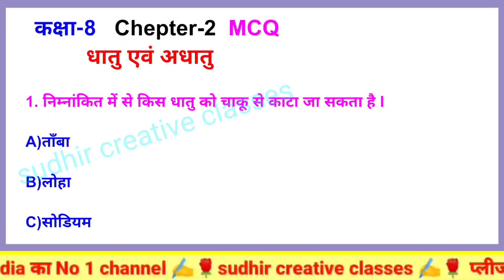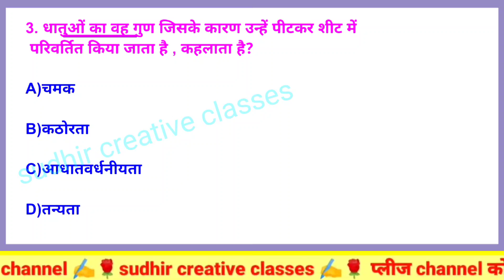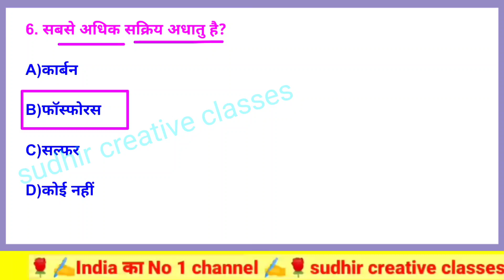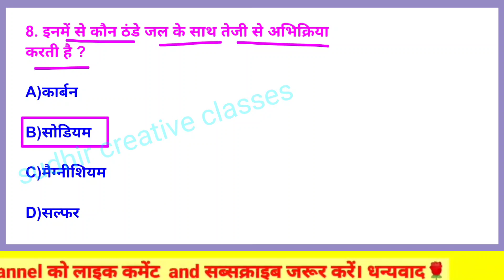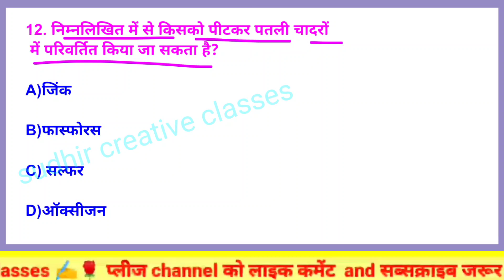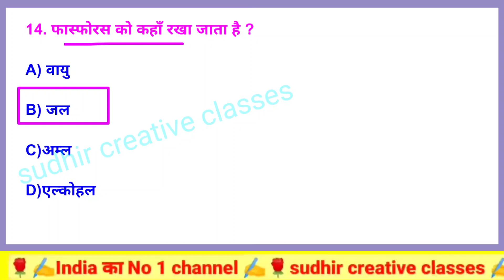[chepter 2]lविज्ञान l धातु एवं अधातु objective question answer in hindi NCERT science class 8 mcq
व्हाट्सएप ग्रुप में जुड़ने के लिए मैसेज करें  - अपना नाम और कौन सा बोर्ड है- 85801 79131